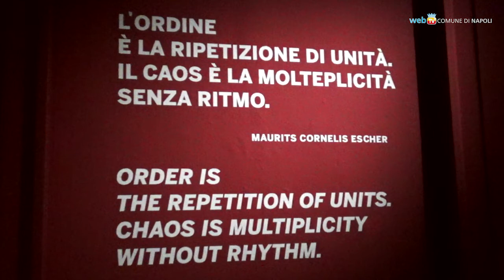Le scale impossibili di Escher in mostra al Pan di Napoli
Arriva a Napoli l’opera di Maurits Cornelis Escher, il visionario genio olandese famoso per le sue prospettive impossibili e per le paradossali forme geometriche. Dal 1° novembre al 22 aprile nelle sale del Pan.